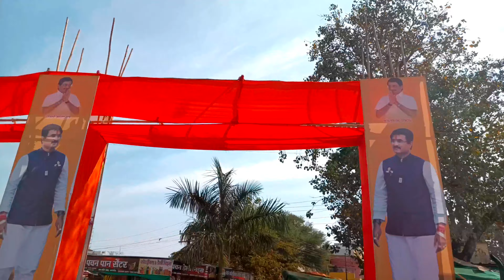Nagbhid Mahashivratri | Part 1